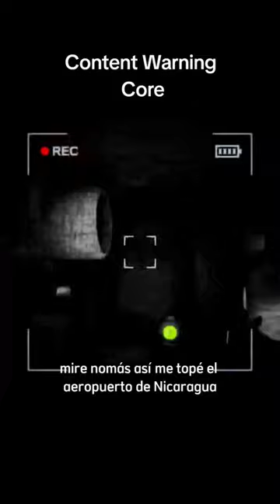Content Warning Core